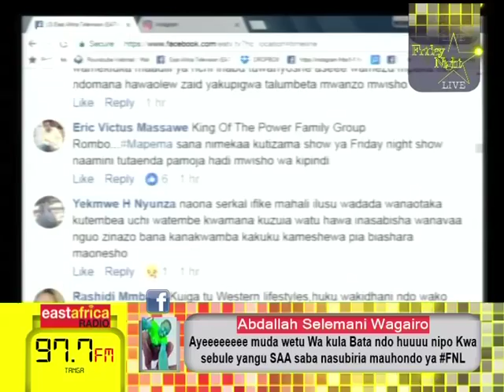FRIDAY NIGHT LIVE - Asante Muziki Muziki ni ajira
Kundi la Asante Muziki wamesema kuwa wameamuwa kuliita kundi hilo kama kuushukuru muziki kwakuwa kwao umekuwa ukiwapa ajira.